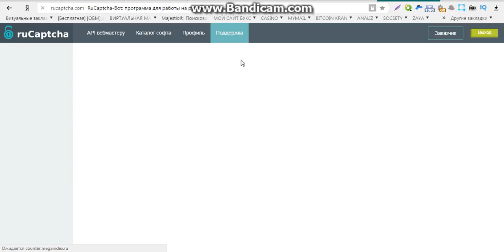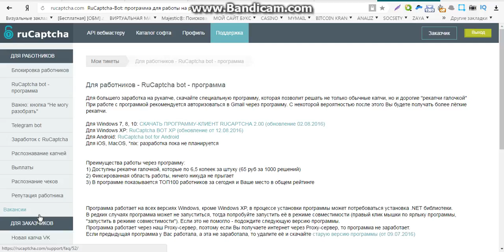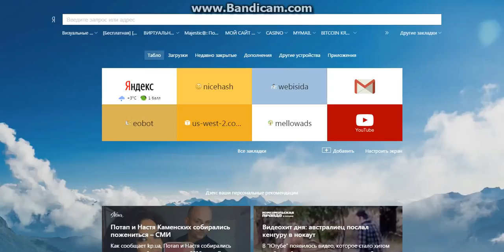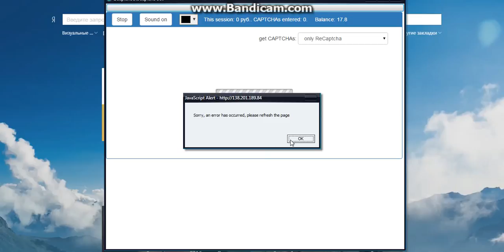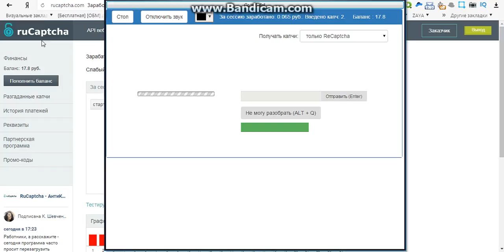заработок без вложений 50